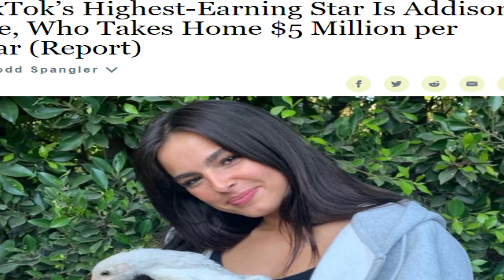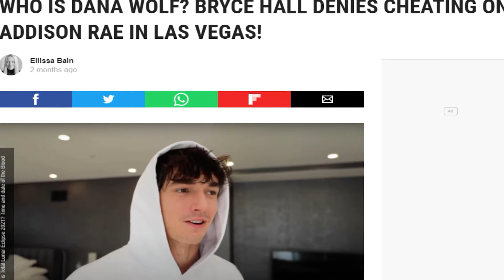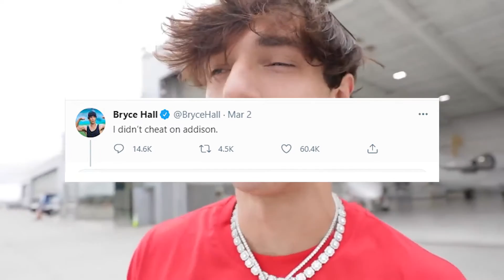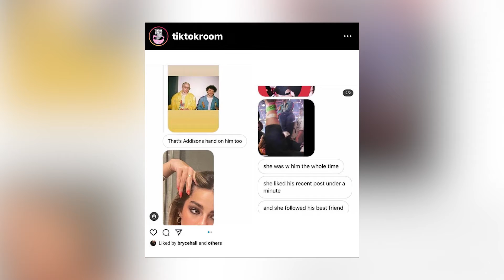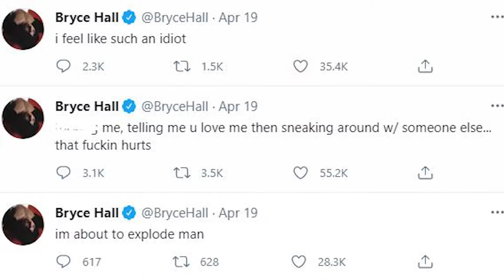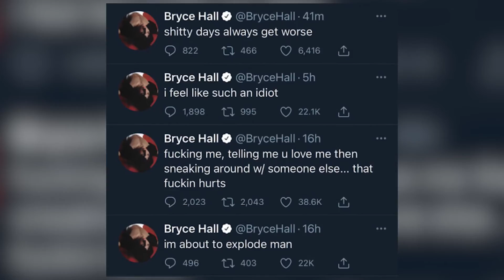Addison Rae CHEATS On Bryce Hall With THIS Rapper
Join us in today’s video as we show you Addison Rae CHEATS On Bryce Hall With THIS Rapper. Addison Rae Easterling is an American social media personality and dancer. In July 2019, she started actively posting content on TikTok, where her dancing videos rose in fame.

Last August, Addison Rae was named the highest-earning personality on TikTok, and she’s been dominating headlines ever since. Along with her highly publicized friendship with Kourtney Kardashian, Addison’s love life has also been a topic of conversation.
In 2019, fans began to speculate that Addison Rae was dating Bryce Hall, and the rumors were later confirmed by the couple on social media in October of 2020.
Be sure to watch the whole video for the full details about this and in addition, do us a favor and like the video and subscribe and turn on the notification bell.

Addison Rae CALLS OUT ex Bryce Hall after he TELLS HIS SIDE of Jack Harlow DATING DRAMA on Sway Life

Addison Rae CALLS OUT Bryce for CHEATING on her twice? Sienna Gomez APOLOGIZES? Mads Lewis OVER?

I do not take any ownership of the music displayed in this video. Ownership belongs to the
displayed in this video. Ownership belongs to the respected owner(s).